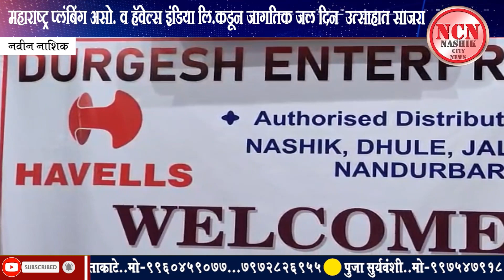नवीन नाशिक । महाराष्ट्र प्लंबिंग असो. व हॅवेल्स इंडिया लि.कडून जागतिक जल दिन उत्साहात साजरा